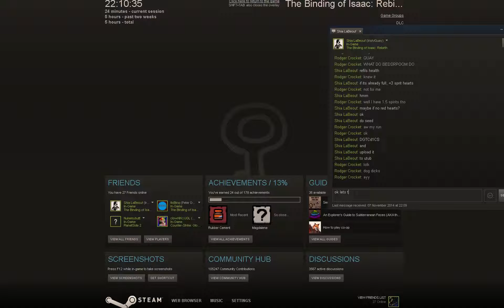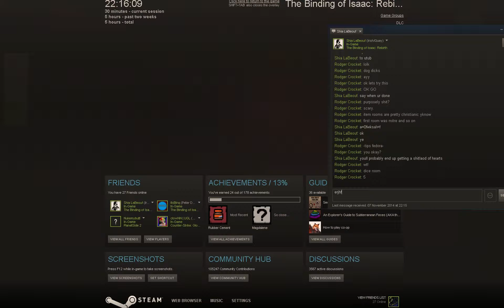Quay said he came from Ireland to send me his seed.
So I gulped hard and prepared for the run.